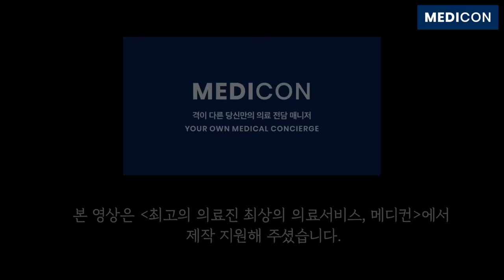이왕재박사-잘 몰랐던 비타민C의 놀라운 효능. 암. 고혈압, 당뇨. 만병의 근원인 스트레스 대처를 위해서 비타민C 꼭 챙겨야 하는 이유. 비타민C의 면역세포 보호기전.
아침에 아무것도 먹지않고 운동을 하면 오히려 세포가 손상되고 건강을 해칠수 있습니다. 오늘은 이왕재 박사님과 반재상 원장님을 모시고 비타민C의 여러가지 스트레스 만성질환 및 암, 면역에 대한 대처 기전에 대해서 알아봅니다.
바노바기 웰니스클리닉 이왕재박사님 출연
00:00 이왕재 박사님 반재상 원장님 소개
01:04 스트레스, 고혈압, 당뇨, 혈관질환에서의 활성산소와 비타민C 역할
03:42 부신호르몬과 비타민C의 관계
06:04 비타민C와 면역력의 관계
07:04 운동을 할때 비타민C를 꼭 먹어야 하는 이유
08:17 먹는 비타민C와 정맥주사 비타민C의 차이점
08:57 비타민C가 암세포를 죽이는 기전
11:19 스트레스가 많은 사람에게 비타민C의 효과